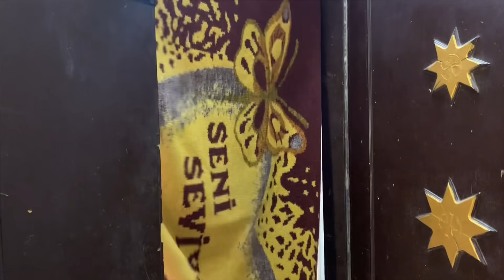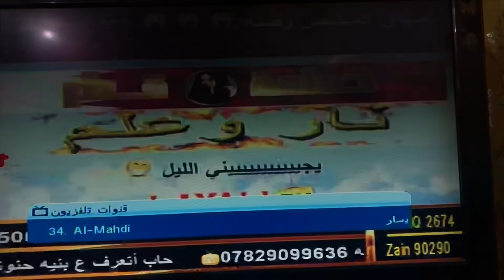ضاع الريمون وحترك الجو حرك😂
شكرا للمشاهدة ان شاء الله رسمت البسمة بوجوهكم الحلوة
لا تنسى اخباري عن رائيك في التعليق راح اقرا كل التعليقات